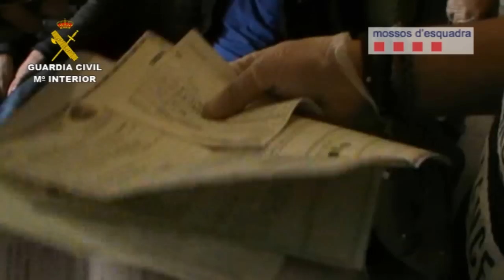Operación Triga. Operaciones de la Guardia Civil.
Desarticulada una organización criminal que robaba vehículos de alta gama en Italia para venderlos en Senegal

En la operación se ha detenido o imputado a 33 personas, Se han efectuado 5 registros domiciliarios e intervenido 13 vehículos de alta gama robados

Los vehículos sustraídos en Italia eran trasladados a través de Francia, España, Marruecos y Mauritania, hasta su destino final en Senegal

Agregados de Interior de la Guardia Civil en Italia, Marruecos, Mauritania y Senegal han cooperado en las relaciones internacionales con sus países de destino, para la desarticulación total de la organización

18 de marzo 2015.- La Guardia Civil y los Mossos d`Esquadra, en colaboración con la Polizia Stradale Italiana, en la operación “TRIGA / ALEG” desarrollada en Cádiz, Toledo, Alicante, Vizcaya y Barcelona, ha detenido o imputado a  33 personas de nacionalidades marroquí y española, e intervenido 13 vehículos de alta gama sustraídos en Italia.

Las investigaciones se iniciaron el pasado mes de agosto, cuando se tuvo conocimiento que una organización delictiva con ramificaciones internacionales, podría ser la autora del robo en Europa de más de 30 vehículos que posteriormente, una vez maquillados y provistos de documentación, serían trasladados a países africanos, atravesando varias fronteras europeas.

Durante la investigación, los agentes comprobaron que la red delictiva estaba perfectamente estructurada por células, correspondiente a cada una los siguientes cometidos:

1. Robo de los vehículos
2. Falsificación de bastidores y maquillaje de los vehículos
3. Traslado a Marruecos a través del ferry de Algeciras o Tarifa (Cádiz)
4. Traslado de los vehículos desde Marruecos a Senegal

En algunas ocasiones, para que ningún miembro activo de la organización delictiva pudiera ser identificado, en la legalización y traslado de los vehículos utilizaban a personas con gran necesidad económica, quienes realizaban el trabajo más arriesgado a cambio de una pequeña retribución. En una de estas ocasiones se detuvo a una sexagenaria viuda, que al no disponer de pensión con la que subsistir intentó llegar a Marruecos con uno de los vehículos robados por la red desmantelada.

Permisos carcelarios para robar

Un miembro de la red, encuadrado en la célula de robos, con  medios altamente tecnológicos que permitían la apertura y arranque de los vehículos en pocos segundos,  aprovechaba los permisos carcelarios de fines de semana para sustraer los mismos.

Material intervenido
Durante la operación y los 5 registros domiciliarios llevados a cabo en Tarrasa (Barcelona), Crevillente (Alicante), Algeciras (Cádiz) y Toledo, se han intervenido efectos valorados en 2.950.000 euros:
• Recuperación de 13 vehículos de alta gama.
• Gran cantidad de documentos que acreditan las actividades delictivas llevadas a cabo por la organización investigada, tales como cartas verdes y permisos de circulación italianos, marroquíes y luxemburgueses, fichas de ITV marroquíes, contratos de compraventa relativos a los vehículos recuperados.
• Varios juegos de matrículas italianas y marroquíes.
• Diversos sellos utilizados para la falsificación de documentos.
• 8.300 euros en efectivo.
• 2 vehículos.
• Llaves de vehículos sustraídos.
• Diverso material electrónico, informático y de telefonía móvil.

Por las investigaciones realizadas, los agentes tienen acreditado que la organización podría haber comercializado en Mauritania otros 20 vehículos robados.
Las investigaciones han sido llevadas a cabo por el Equipo Contra el Crimen Organizado (ECO) de la Unidad Central Operativa de la Guardia Civil con sede en Málaga y la Unidad Central de Tráfico Ilícito de Vehículos de los Mossos d´Esquadra, colaborando la Polizía Stradale de Italiana.
Asimismo para la desarticulación total de la organización, ha sido fundamental la colaboración de los miembros de la Guardia Civil, agregados de Interior de España en Italia, Marruecos, Mauritania y Senegal.